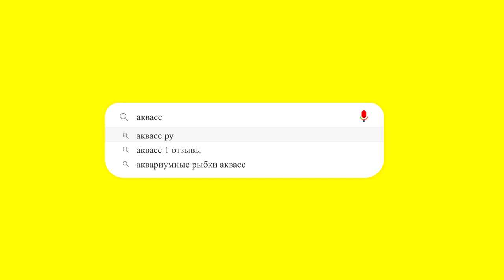🐠Aquass - Гуппи закат сансет